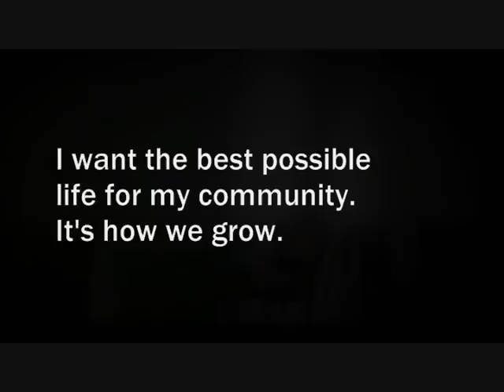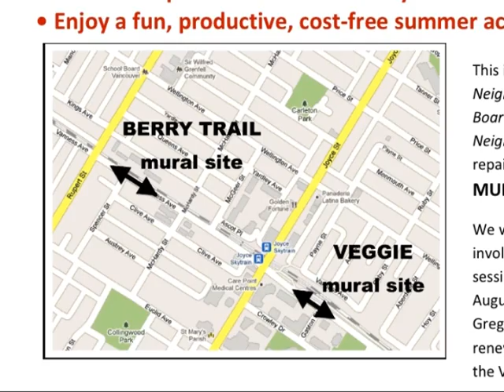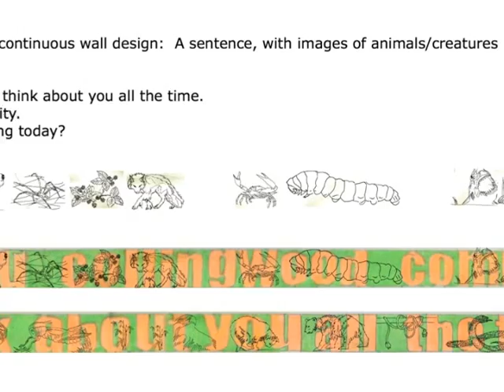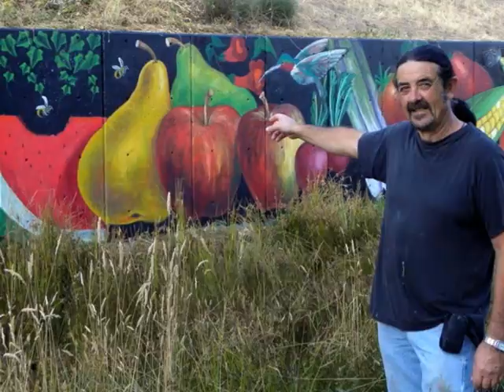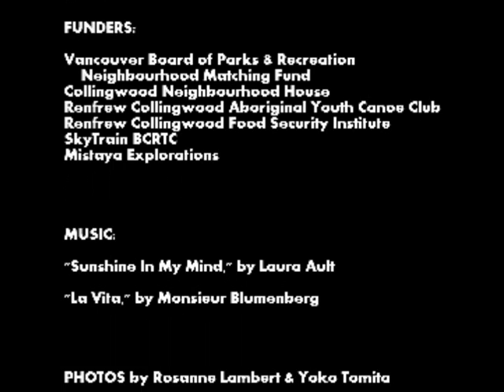BERRY TRAIL & FRUIT AND VEGETABLE MURALS -- Collingwood, Vancouver BC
Colour photos/article on page 9 of Renfrew Collingwood News, October 2011 (Right-click and choose "Save As...")

Summer 2011: Local youth, professional artists & community volunteers came together in the design & creation of two neighbourhood legacies.  These murals are the results of artistic leadership, collaboration and capacity-building.

2011 FRUIT & VEGETABLE Mural Revitalization (3400 Vanness, Vancouver BC)
Members of the nearby community gardens, as well as pedestrians and cyclists who use the John Molson Pathway, are very pleased to see the revitalization of this 270'-long mural. Undamaged areas of the 2005 design were retained, while damaged areas were redesigned to include other locally grown vegetables & fruits, flowers and beneficial garden insects like bees, ladybugs, hummingbirds which add a fresh look.

2011 BERRY TRAIL Mural Renewal (3200 Vanness, Vancouver BC)
With a sound Aboriginal connection to our community, this mural is named after the native edible and medicinal berry bushes planted in close proximity, by the Renfrew Collingwood Food Security Institute. The 400'-long design retains a section of the original 2005 mural, while also bringing modern urban, textual, graphic and First Nations elements together. "I want the best possible life for my community. It's how we grow."

Fruit & Vegetable Mural artists: Yoko Tomita (Lead), Tony M. Caballer, Renfrew Collingwood Community Members, and Jon Wright (2005 mural artist)

Berry Trail Mural artists: Nick Gregson (Lead), Jeremi Whitehead, Jolene Andrew, Renfrew Collingwood Community Members, and Jerry Whitehead (2005 mural artist)

Funded by: Collingwood Neighbourhood House, Vancouver Board of Parks & Recreation Neighbourhood Matching Fund, Renfrew Collingwood Food Security Institute, Renfrew Collingwood Aboriginal Youth Canoe Club, SkyTrain BCRTC, Mistaya Explorations

Find out more about the Neighbourhood Matching Fund from City of Vancouver